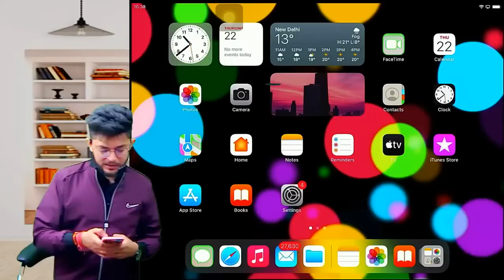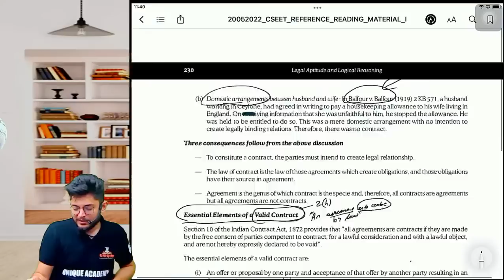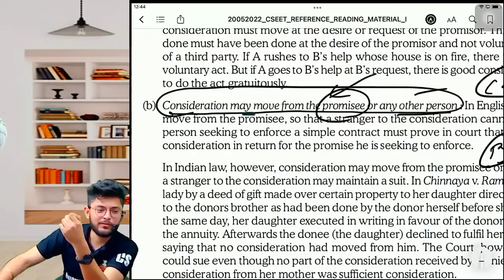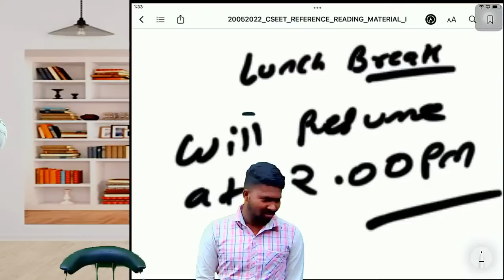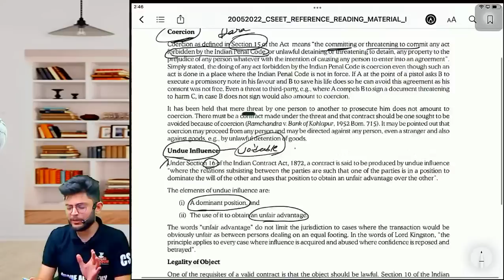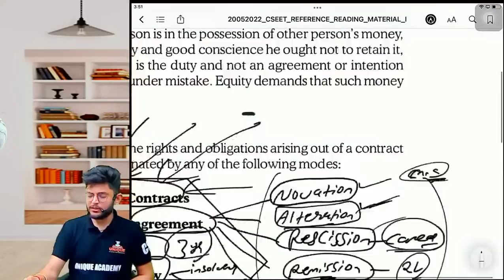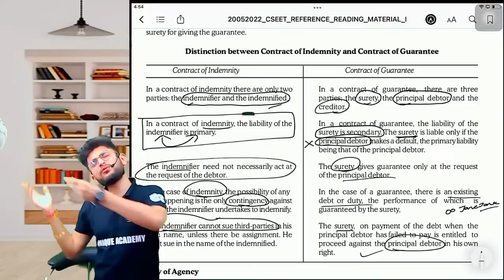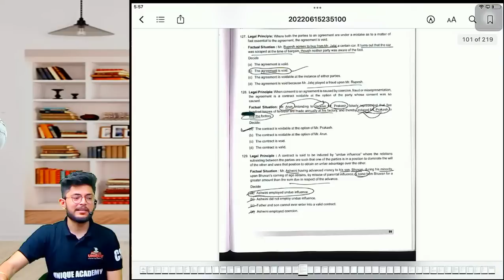CSEET INDIAN CONTRACT ACT 1872 | FULL LECTURE Legal Aptitude Marathon | CSEET Jan 2023